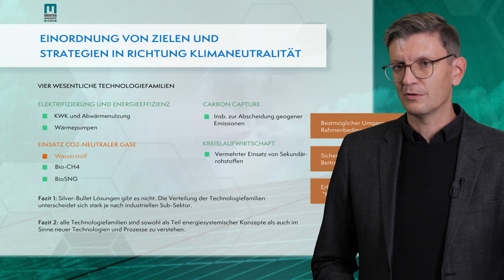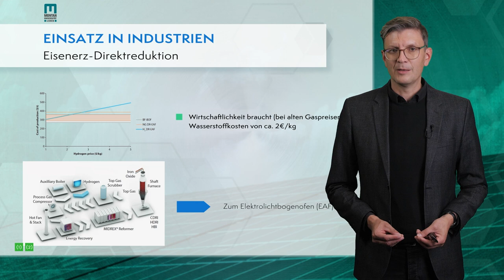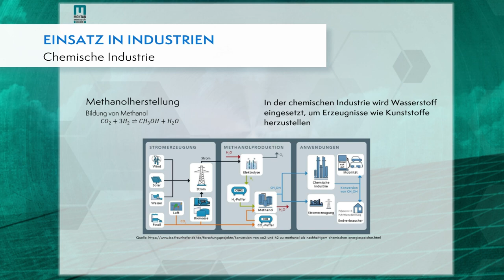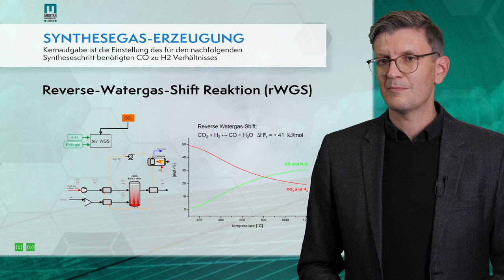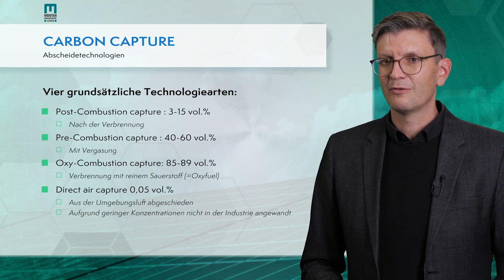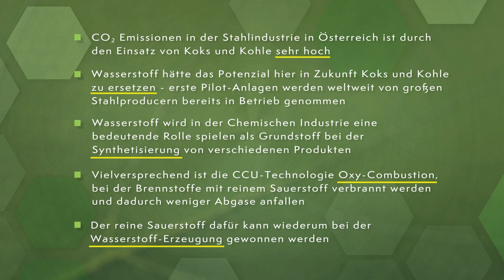Green Production - Neue Prozesse (Teil 2) | iMooX.at